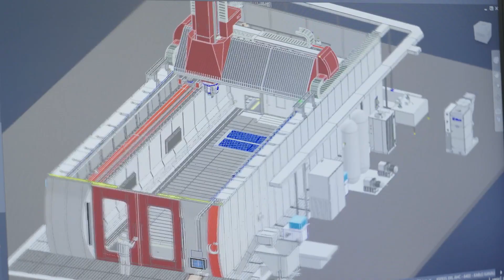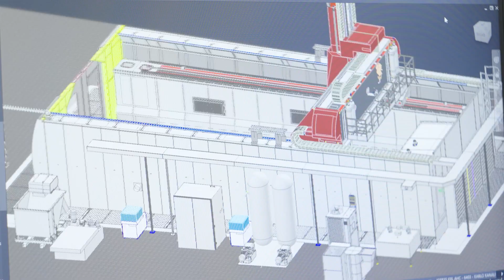Reference: Avoiding machine collisions using digital twin at Igrek Makina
Igrek Makine, a machine tool producer in Turkey, has adopted “no collision culture” in their machines to help its customer avoid machine collisions in real time, using the software solution based on 3D kinematics Protect MyMachine /3D Twin.